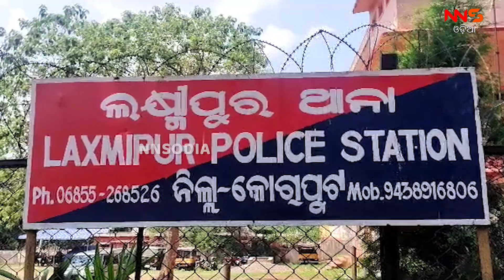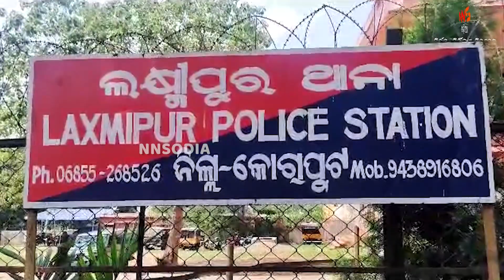ଗେଲ୍ ଇଣ୍ଡିଆ କର୍ମଚାରୀଙ୍କୁ ଛୁରାମାଡ ||GAILINDIA ||COMPANY ||ODISHA